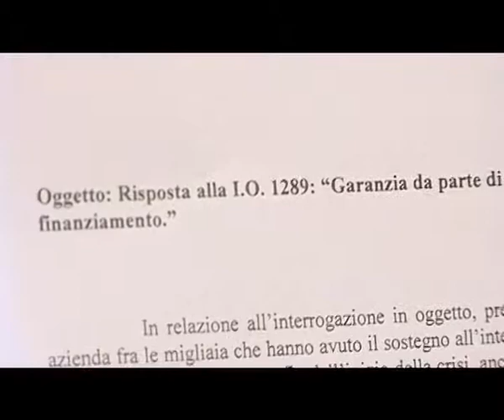2015-01-14 - FINANZIAMENTI ALL'AZIENDA DI TIZIANO RENZI- LA REGIONE AMMETTE IRREGOLARIT�